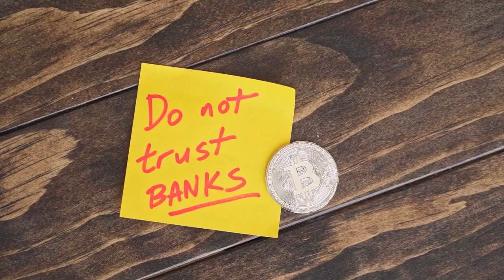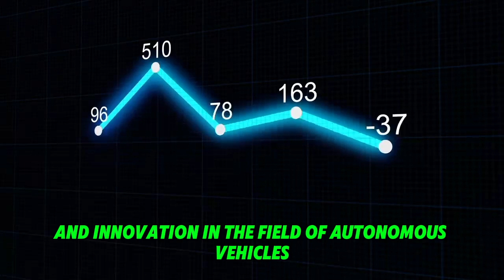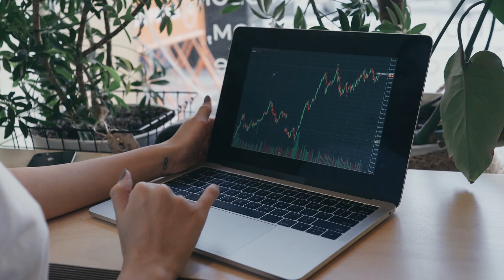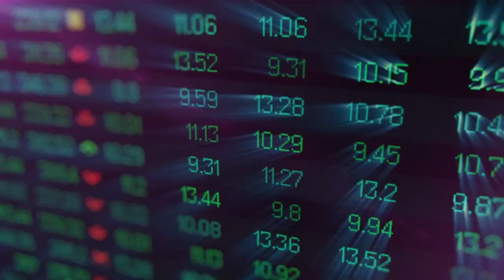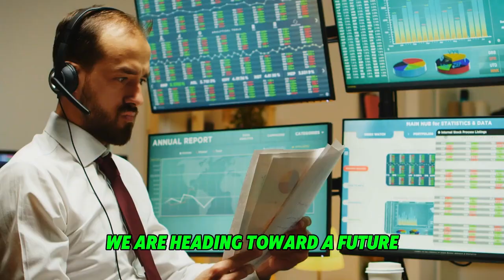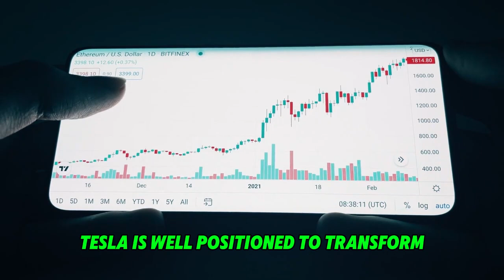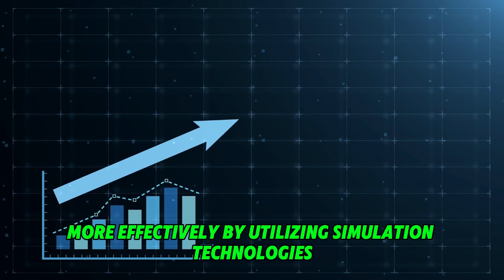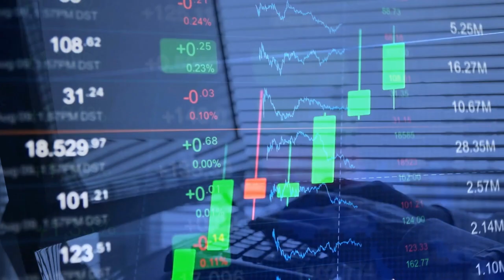Elon's FSD Announcement Just Left the Whole World Speechless